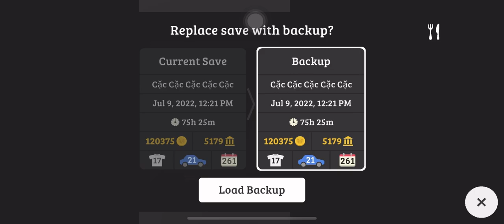Sneaky Sasquatch | Way to to get in testing room ( Free money and lumber )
This is a trick not a cheat =)))) in this place you can earn a lot a day by swiping your finger up and down at freemoney-zone haha, maybe 70k~ 100k per day